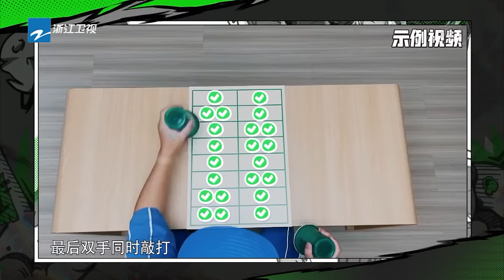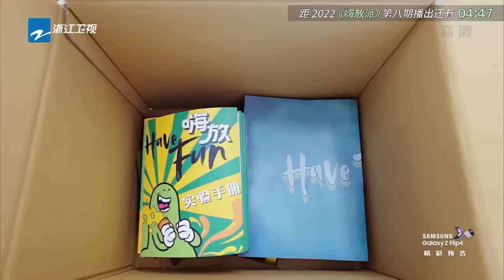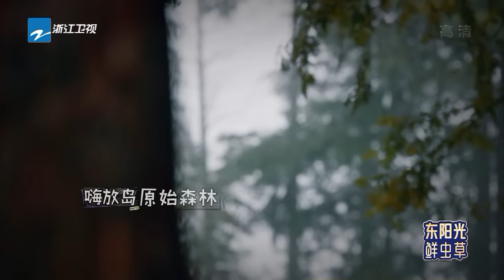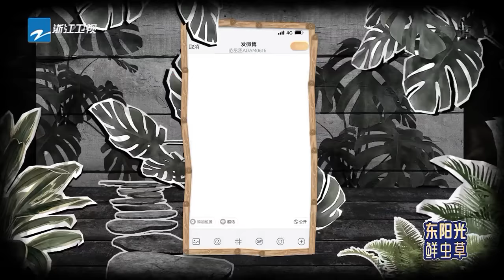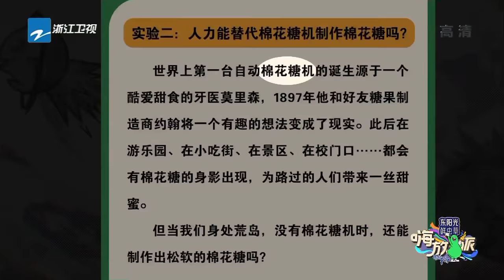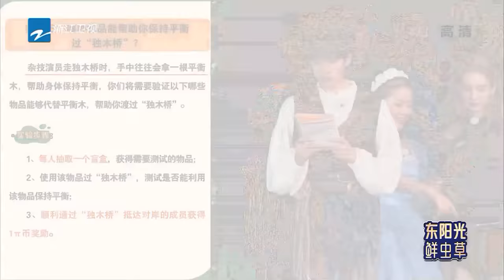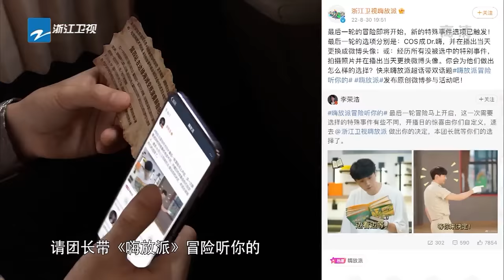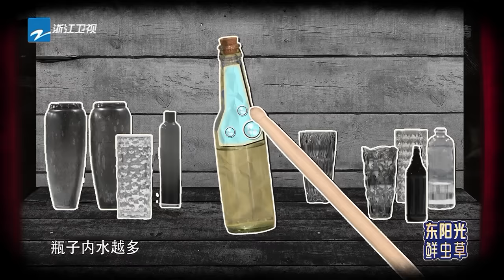【EP8#嗨放派2】全员水瓶演奏《致爱丽丝》范丞丞魏大勋挑战人工甩糖 任嘉伦下期独自上早课！| Have Fun2 Full | ENGSUB | 20220924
由于版权问题，马来西亚的小伙伴将延迟至每周日12:00即可观看完整版~